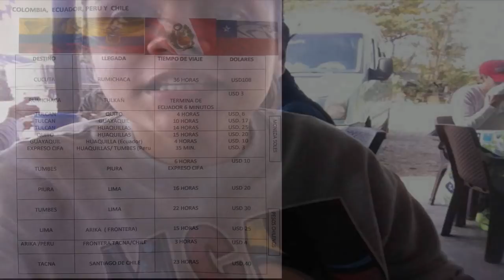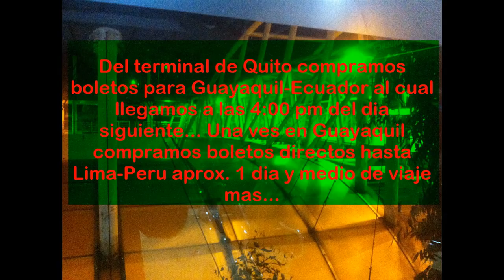Nuestra salida de Venezuela a Lima-Peru | Tips | Consejos | Itinerarios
Regreseee mis chamos y es para rato ahora desde otro punto del mundo pero con mucha mas energia... Les estare subiendo videos de lo que he estado viviendo estos meses en Lima - Peru para que vengan conmigo y conozcan esta ciudad tan iconica!.